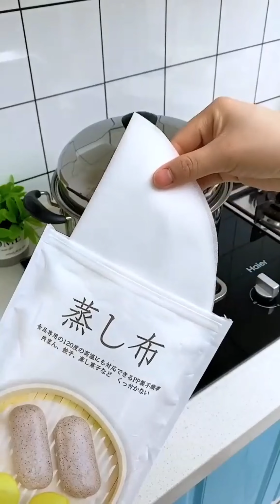Amazing Kitchen Tools And Gadgets You Have Never Seen before👻💩